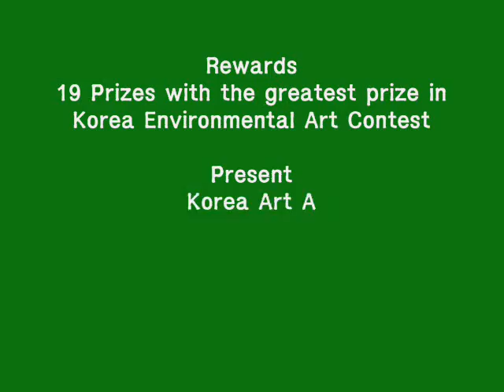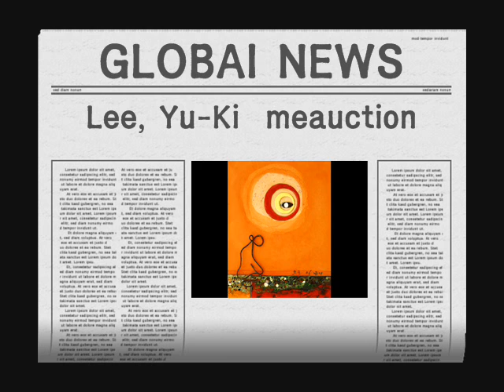4.5.6이유기 작가 Lee, Yu-Ki 미옥션 삼현갤러리 meauction samhyun gaiiery.wmv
Plast Art Department in Graduate School of Won-Kang University
Fine Art Department in Dae-Gu Art University

Solo Exhibition
11times

Group Exhibition
about 60 times
(Abroad Exhibition - China, Japan, Germany, Brazil)

Rewards
19 Prizes with the greatest prize in Korea Environmental Art Contest

Present
Korea Art Ass., Song-pa Art Ass., administrative of Gyung-Hyang Art, sectional chief of korean flowerpot Department in An-San Art Ass.

Kim, Kwang Yong The Art Manager